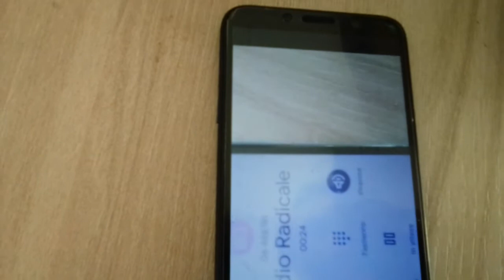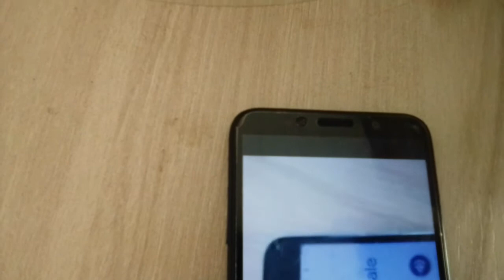AUDIO | Segnalazione la Zanzara di Giuseppe Cruciani | Radio Radicale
Radio 24